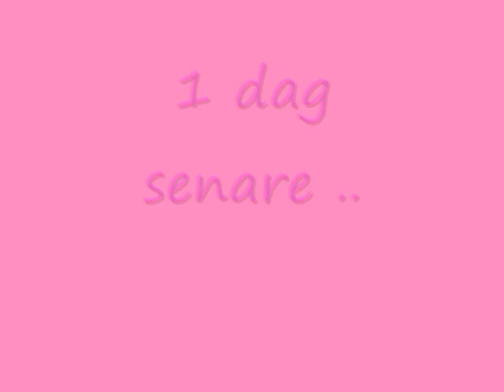wienerschnitzel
pyjamasbyxa.blogg.se, tessiesblogg.blogg.se, beatriceasplund.blogg.se